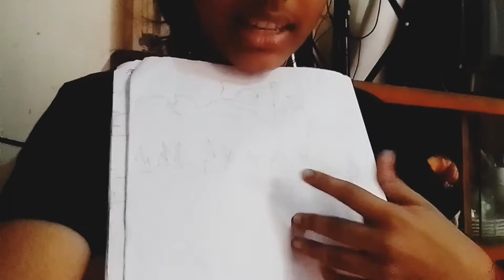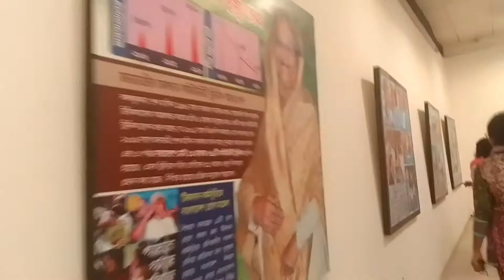vlog। Shilpakala Academy artcamp competition। suchona roy। ☺️